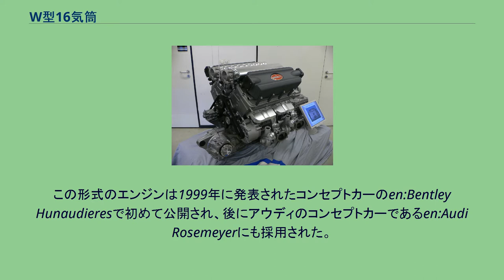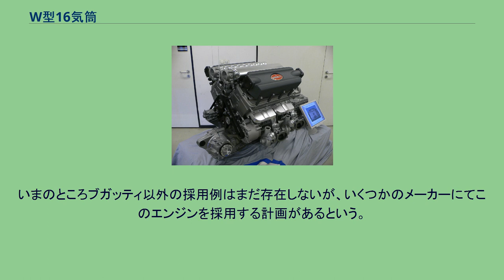W型16気筒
ブガッティ・ヴェイロンのW型16気筒エンジン W型16気筒（ダブリュがたじゅうろっきとう）はピストン式内燃機関（レシプロエンジン）のシリンダー配列形式の一つで、W型エンジンの一種。
W16と略される事もある。
今日存在するW型16気筒エンジンは全て狭角V型エンジン技術の延長上で設計されており、8つのピストンを持つ2つのシリンダーバンクが組み合わされ、1本のクランクシャフトを回すレイアウトを採用している。
フォルクスワーゲンは現在W型16気筒を生産する唯一の自動車メーカーであり、フォルクスワーゲンのデザインはW型12気筒を延長して4気筒を追加する形を採っている。
このデザインは元々はフォルクスワーゲン・VR6型エンジンで培われた技術でもある。
この形式のエンジンは1999年に発表されたコンセプトカーのen:Bentley Hunaudieresで初めて公開され、後にアウディのコンセプトカーであるen:Audi Rosemeyerにも採用された。
フォルクスワーゲンが今日生産するW型エンジンは全て狭角V型エンジンをベースに開発されている。
VR6エンジンは15度の狭いシリンダーバンクを持つV型エンジンであり、ピストンの位置を左右にずらして配置することで直列6気筒と比較して短い全長を持つ事に成功した。
この狭角V型エンジンを通常のV型エンジンのようにV型に配置することで、W型のレイアウトが完成する。
このようなレイアウトで製造されたW型エンジンは、通常のV型エンジンと比較してエンジン全長を短くすることが可能であり、通常のV型エンジン用のエンジンルームのスペースでさらに多気筒のエンジンを搭載することが可能となる。
フォルクスワーゲンのW型エンジンはVR6型のシリンダーバンクを72度の角度で配置し、始めにVR4型エンジンを2つ組み合わせたW型8気筒が製造され、後にシリンダーバンクを90度に拡大したW型16気筒が登場した。
なお、フォルクスワーゲンはこのW型16気筒を開発する以前に、一般的な3バンクレイアウトを採用したW型18気筒エンジンを開発している。
このW型18気筒は1998年と1999年に発表されたブガッティのコンセプトカーに搭載されたが、一般販売されることなく終わっている。
このエンジンと区別する意味で、今日のW型16気筒はしばしばWR16と呼ばれることがある。
現在、フォルクスワーゲンは自社の傘下にあるブガッティのスーパーカーであるブガッティ・ヴェイロン 16.4及びブガッティ・シロンにのみW型16気筒エンジンを搭載して販売している。
このエンジンは1シリンダーあたり4つのバルブを持ち、4つのターボチャージャーで過給されている。
エンジン全長は71センチメートル (28 in)であり、重量は400キログラム (882 lb)、最大出力は1,001ps/6,000rpm、最大トルクは1,250Nm(127.5 kgf·m)/2,200-5,500rpmにも達するモンスターエンジンである。
その後の改良で、最大出力1200ps/6400rpm、最大トルク1500Nm(153.0kgf･m)/3000rpm-5000rpmとなった。
いまのところブガッティ以外の採用例はまだ存在しないが、いくつかのメーカーにてこのエンジンを採用する計画があるという。